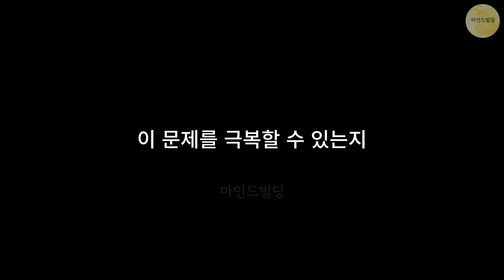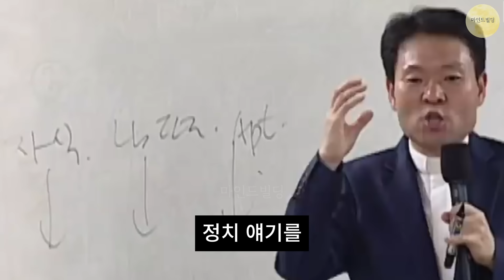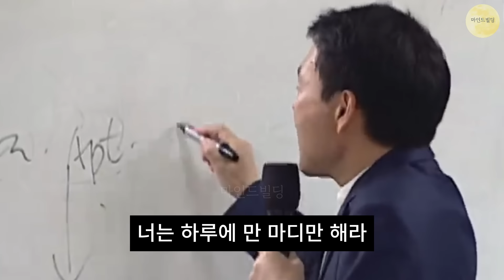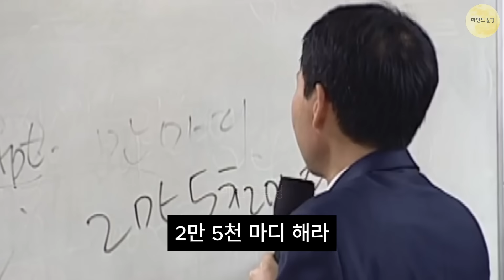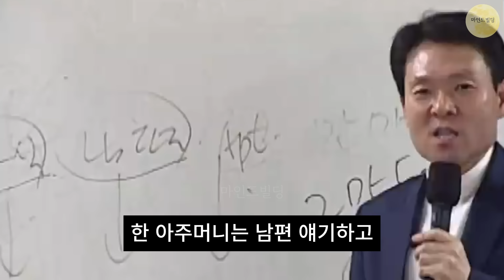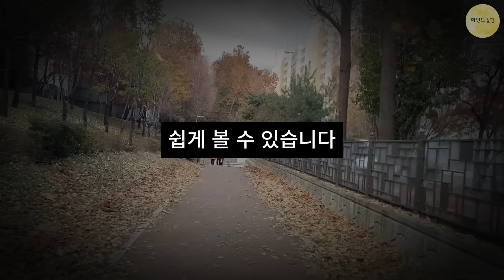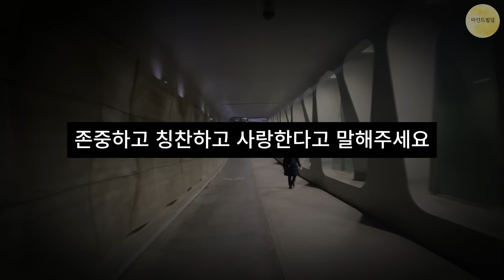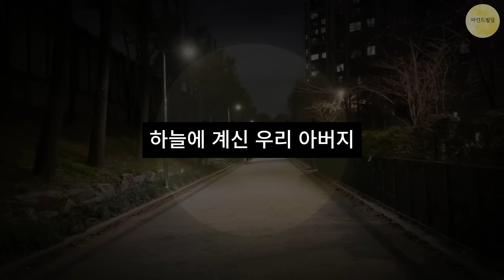맨날 부부싸움이나 애인과 싸우신다면 꼭 보세요ㅣ노후준비ㅣ행복한노후ㅣ황창연 신부님의 행복특강ㅣ황창연신부님최근강연ㅣ인생조언ㅣ삶의지혜ㅣ마음공부ㅣ오디오북ㅣ명언ㅣ노후준비ㅣ동기부여ㅣ힐링ㅣ강연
🙏성필립보생태마을 생태맘장터 (청국장가루 구매하기)🙏

모두가 행복해지는 그 날까지 함께 하겠습니다.

*▶ 상시 모니터링을 하여 편집된 영상을 무단으로 불펌하거나, 일부 내용을 수정 및 재업로드 행위에 대해서도 조취를 취하고 있습니다.*

00:00:00 하이라이트
00:00:39 오늘의 마인드빌딩 주제, 남녀간의 갈등을 극복하는 방법
00:01:18 강연 시작
00:17:07 강연 종료 및 느낀 점 마인드빌딩
00:18:42 영상 종료